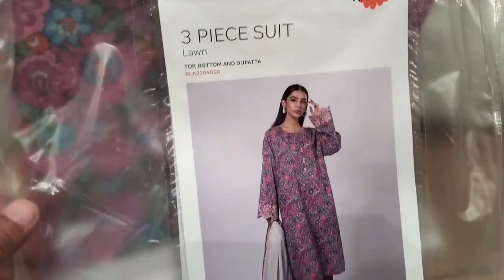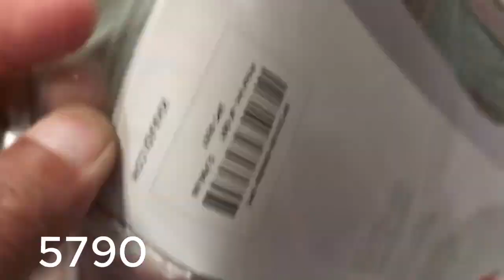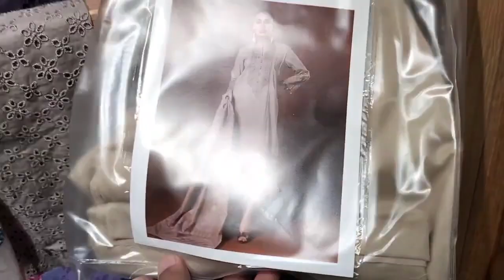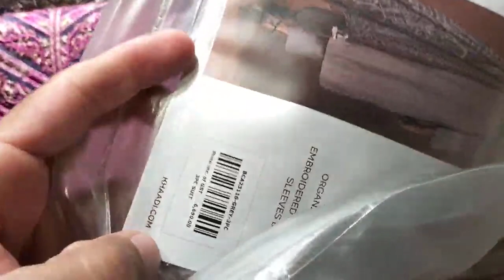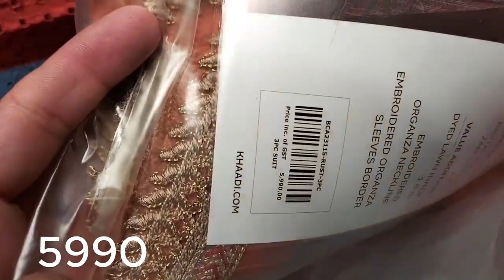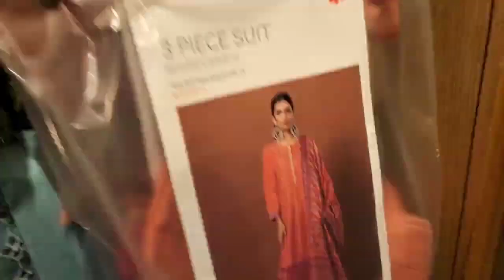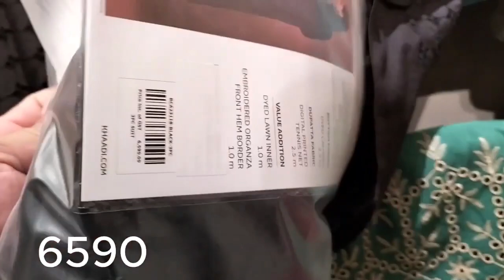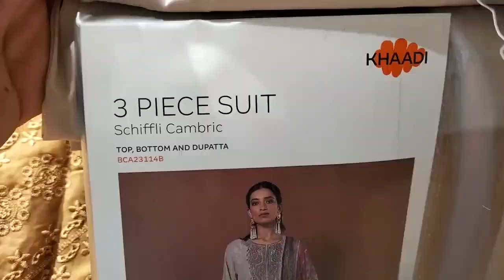Khaadi Summer Collection 2023 | Lawn Replica